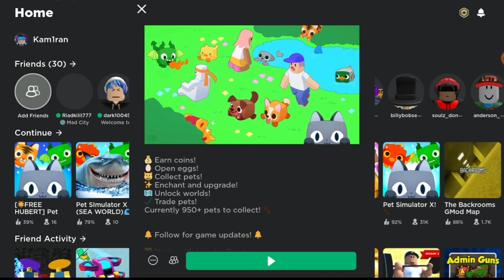PET SIMULATOR X UPDATE | DUPE FIXED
Finally Preston updated Pet Simulator X. Join the game and enjoy update. Dupe Finally Fixed!